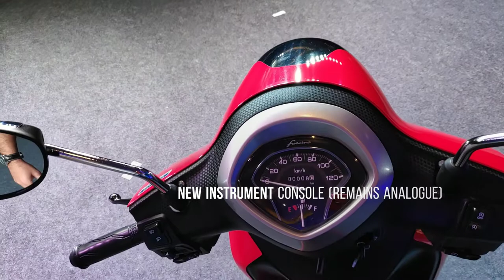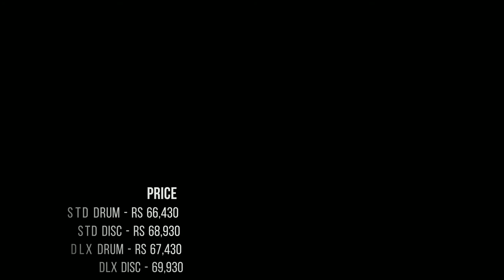2020 Yamaha FASCINO 125 Preview & Walkaround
Yamaha has introduced new 125cc Fascino which replaces the older 110cc model. Lets see what is new along with a quick overview...